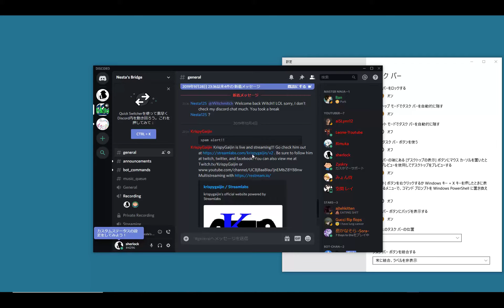Day 8：GoGoLandで洞窟探索！Minecraft（マインクラフト）Another World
2019年11月15日（金）、Minecraft(マインクラフト)サーバー「GoGoLand」。村を改造して要塞にしたZysの家を出発して、最もオーソドックスな洞窟探索で遊びました。私はずっと普通の洞窟探索をコラボでやりたかったのです。でもいつも誰かと誰が喧嘩するので出来なかった...やっとだよ。

【おすすめビデオの再生リスト】

マザーボード：ASUS P5B Premium Vista Edition Intel P965
CPU：Core 2 Quad Q6600（クワッドコア）2.4GHz → 3.0GHz（OC）
ビデオ：GeForce GTX 950 2GB DDR5 AMP Edition ZTGTX95AMP-2GD5R01
メモリー：2GB×4 DDR2 800MHz
ハードディスク：500GB×1 / 2TB×2 / 3TB×1 SATA
光学式メディア：アイ・オー・データ機器 DVR-SH62LEB
PCケース：Cooler Master CM690 Ⅱ Plus
電源ユニット：ENERMAX REVOLUTION87+ 650W (ERV650AWT-G/B)
CPUクーラー：SCYTHE KABUTO (兜)クーラー SCKBT-1000
ディスプレイ：アイ・オー・データ機器 LCD-AD241XB
解像度：1920×1200（WUXGA）
ゲーム：Minecraft 解像度（1920×1080 ウインドウモード）

【私について】

【タグ】